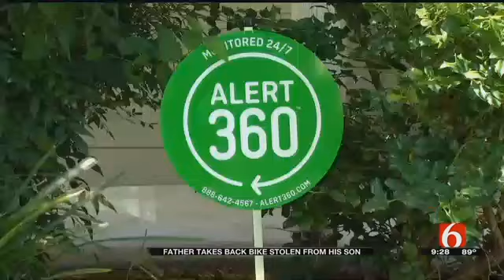Alert 360 helps Tulsa father track down son's stolen bike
Aaron Spinks used his Alert 360 system to track down and recover his son's stolen bike.

 Video courtesy of NewsOn6.